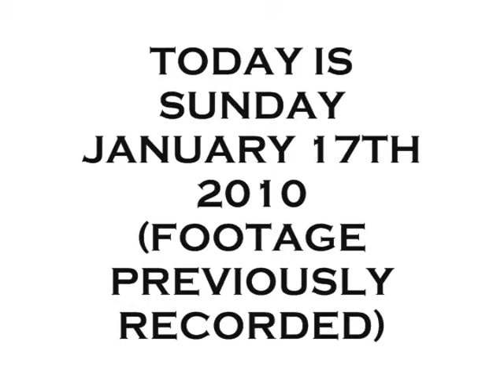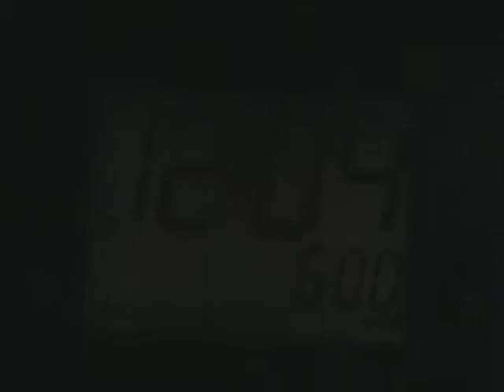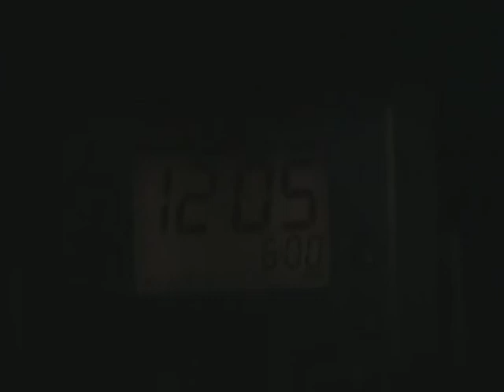EPISODE 110 WORST HOTEL EVER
It was a LOOOONG night!